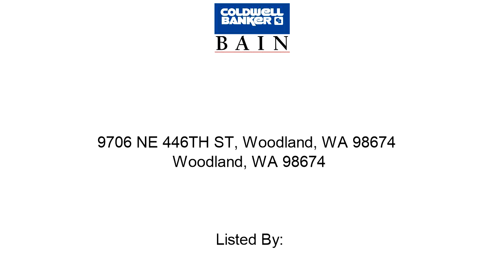Woodland Home For Sale - 9706 NE 446TH ST, Woodland, WA 98674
Address: 9706 NE 446TH ST, Woodland, WA 98674
Property Type: Single Family House
Square Feet: 1899
Bedrooms: 4
Bathrooms: 2.1
Year Built: 1995
Property Description: Beautiful 4 bedroom/ 2.5 bath in private country setting on 5 acres. Absolutely stunning panoramic territorial views for miles! This home is in excellent condition/well maintained/newly remodeled kitchen/new siding/fruit trees /fenced pasture for the animals; recently updated; New house siding and repainted house, shop, and shed; New water heater; New pressure tank; New well pump, well shaft water return piping and wiring.. For more information about this Woodland WA Home, contact Jerrod Strandemo Team .
Listing Broker: Jerrod Strandemo Team
Listing Broker: Steve Hoppes
Broker’s Office: Vancouver East WA
If you’d like to search for additional Woodland homes, please strandemo team.